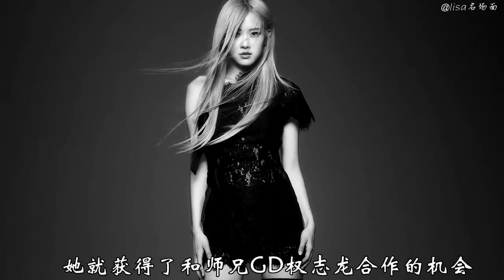25+1岁生日快乐，澳洲野玫瑰人间蜜嗓rose朴彩英，那个背着吉他独自一人回到韩国的15岁小女孩，11年过去了，当初的梦想已成真，归来仍是少年，却已荣誉等身，她创造了从0舞蹈基础到领舞的奇迹，科切拉晚